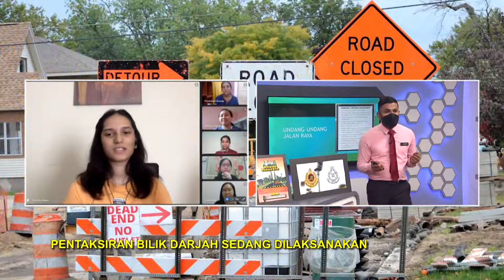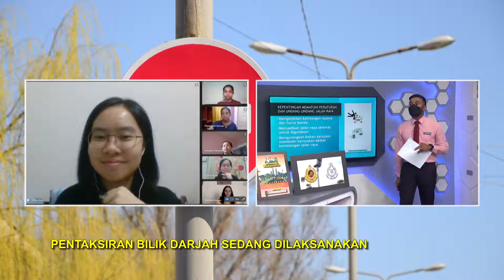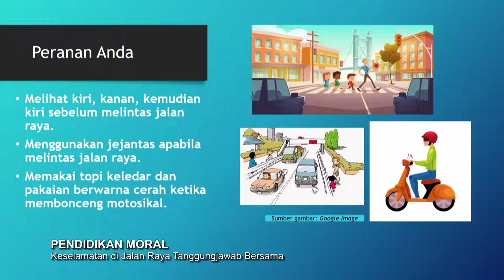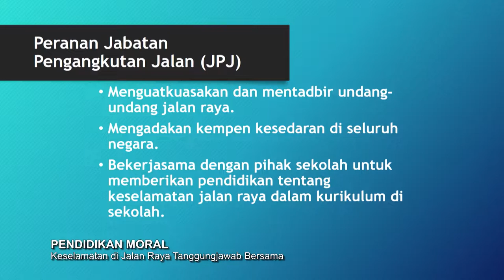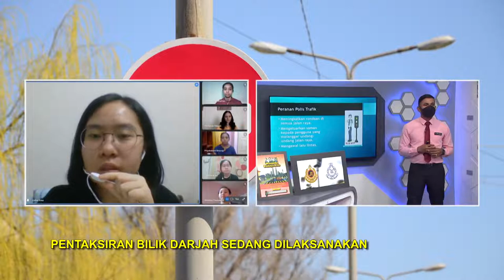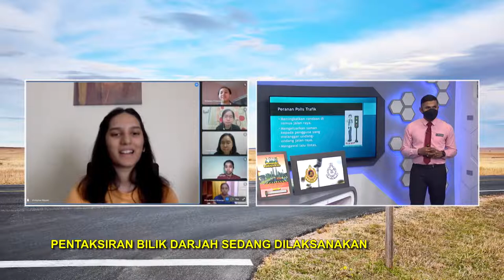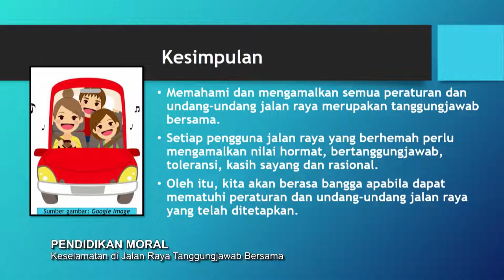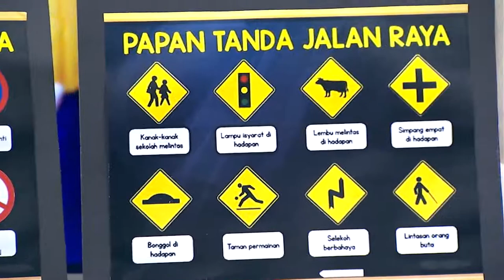DidikTV Men Ren Ep 79 Pend Moral Keselamatan Di Jalan Raya Tanggungjawab Bersama